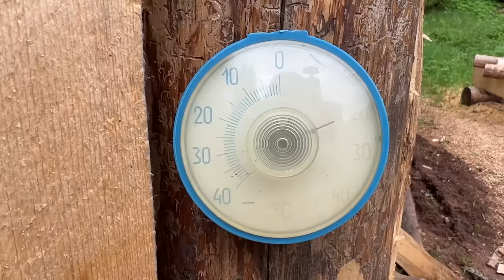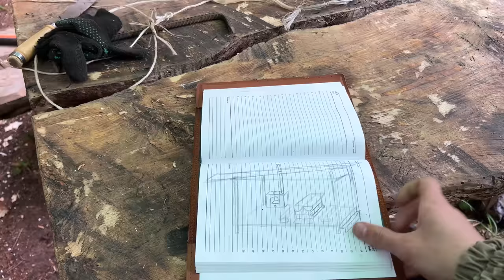Building A BIG GAZEBO from Deadwood near Log Cabin | BURNING LOGS ON THE FIRE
Welcome everyone!👋
Glad to see everyone again! 🌲
The weather has not pleased us at all lately, there is no heat, rainy days ..
As far as possible, we want to have time to close the table from rain and dampness, and, before a new project, we decided to make a gazebo above the table! The gazebo will be 3.5x3 M
We went fishing on the eve, caught a lot of good Karasik! 👍 I didn’t manage to shoot a lot ..

Vasya came, we had a great time, worked with live music!🎶
Vaska also has a lot of original music, here is a link where you can listen to it!

And here are the actual links to our other social networks✌️

💧DIY LOG CABIN  of dead wood FROM START TO COMPLETION in 120 min | Working OFF GRID
💧Harsh Winter (-21°C) - How Seven People can fit in a Log Cabin - On a Snowmobile for Firewood